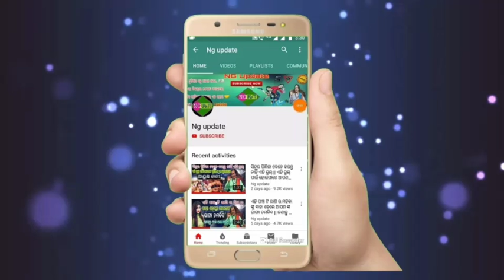ଓଡିଆ ସିରିଏଲ ହିରୋଇନ୍ ନିକୀତା ଙ୍କ ର ସନ୍ଧେହ ଜନକ ମୃତ୍ୟୁ || ଜାଣନ୍ତୁ କଣ ରହିଛି ଏହା ପଛରେ କାରଣ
Note:- All content used is copyright to NG UPDATE  ,use or commercial display or editing Of the content without proper